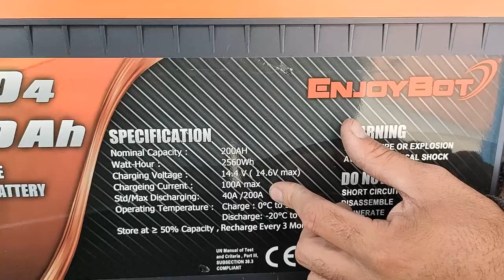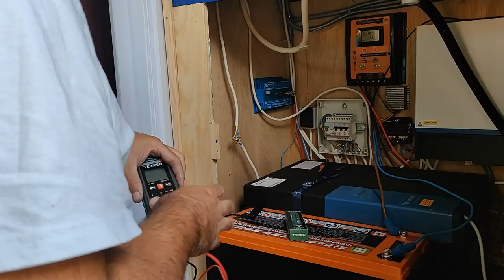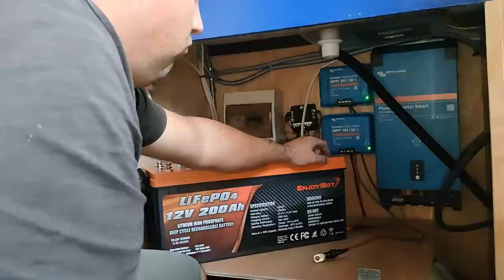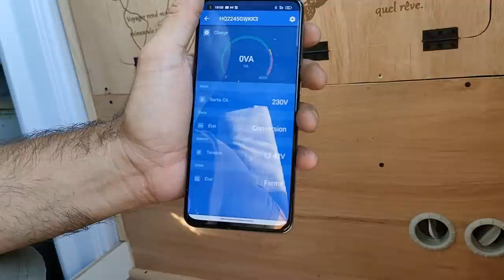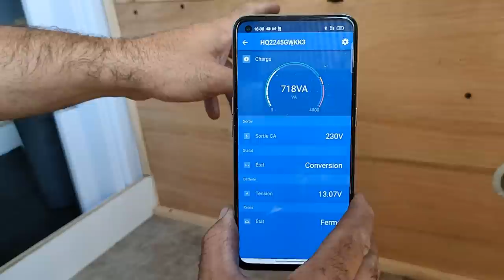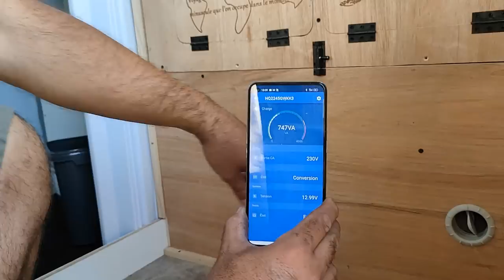installation de batterie ENJOYBOT 200A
voici le lien amazon pour la r600 coupon de 100€ de réduction sur ce lien 🥳🥳🥳

Code de réduction de 15%: FLEXTAIL15, disponible sur tous les appareils

réalisation des son @SmolDiex

 @Lovicar Tribu
 @Aux Tours d'un Monde
@le gaulois et sa famille nomade